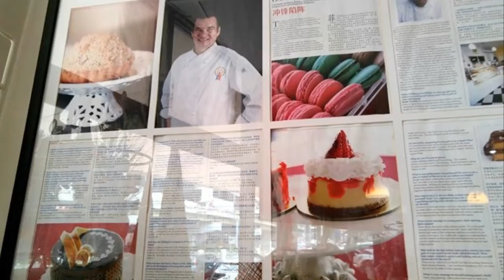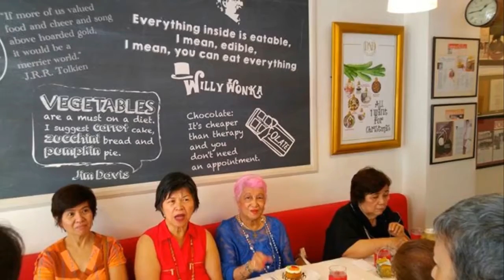Mini Del Fierro Clan Reunion In Makati